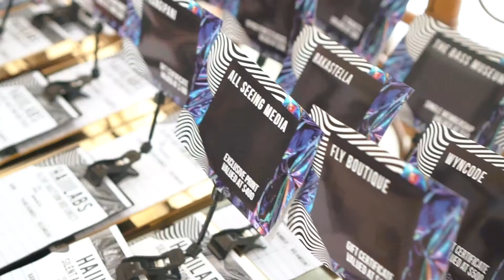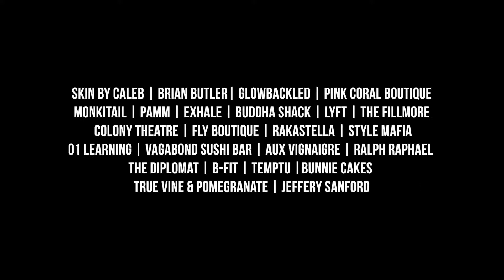haiiilabs 2018 fundrasier